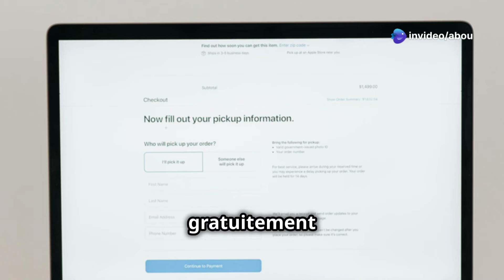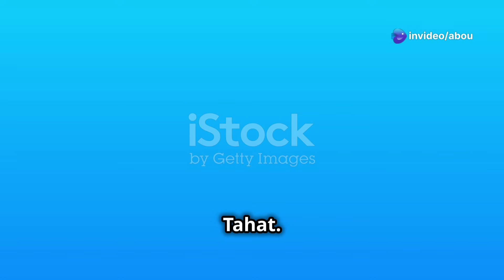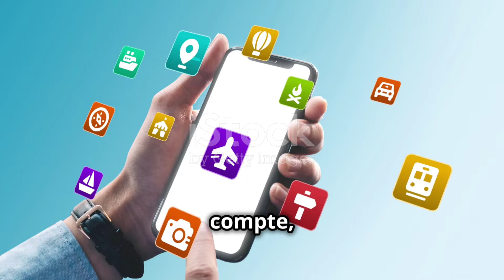Air Algérie. Obtenez un billet gratuit !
Air Algérie propose à ses passagers un programme de fidélité baptisé Air Algérie Plus. Ce dispositif, destiné à récompenser la fidélité de ses clients, permet aux voyageurs réguliers d’accumuler des miles (des points) et de bénéficier de nombreux avantages, allant du surclassement au billet d’avion gratuit.